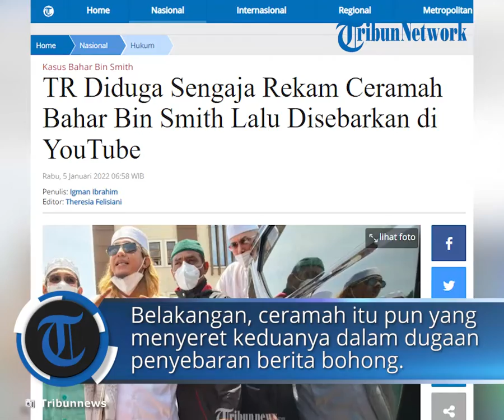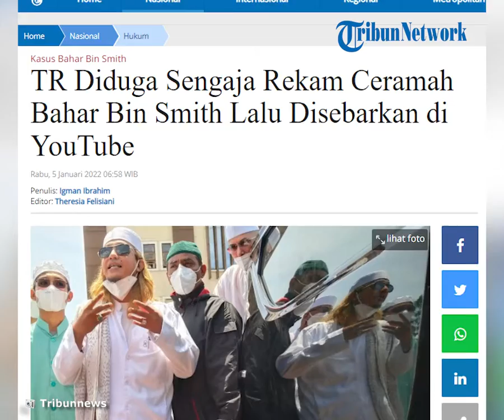Ikut Dijadikan Tersangka, TR Diduga Sengaja Rekam dan Sebarkan Ceramah Habib Bahar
TRIBUN-VIDEO.COM, JAKARTA - Kepolisian RI mengungkap TR diduga sengaja merekam ceramah Bahar Bin Smith di Margaasih, Kabupaten Bandung, Jawa Barat pada 11 Desember 2021 lalu.

Karo Penmas Divisi Humas Polri Brigjen Pol Ahmad Ramadhan mengatakan TR kemudian mengunggah rekaman ceramah Bahar Bin Smith di YouTube.

Belakangan, ceramah itu pun yang menyeret keduanya dalam dugaan penyebaran berita bohong alias hoaks.

"Jadi peran daripada saudara TR yang mengambil gambar kemudian dia mengirimkan melalui salah satu akun Youtube," kata Ramadhan di Mabes Polri, Jakarta, Selasa (4/1/2022).

Ia menyatakan TR sengaja mengunggah video ceramah Bahar Bin Smith agar ditonton banyak orang.

Namun, unggahan tersebut dinilai oleh penyidik sebagai penyebaran berita bohong.

"Di mana akun Youtube ini tentu dibuat untuk ditonton oleh orang banyak. Di situlah penyidik mengambil kesimpulan melakukan penyebaran. Menyebarkan berita bohong melalui akun Youtube tersebut. Jadi TR yang melakukan penyebaran tersebut," tukas Ramadhan.

Sebagai informasi, Bahar bin Smith sebelumnya menghadiri pemanggilan Polda Jawa Barat (Jabar) pada Senin (3/1/2021).

Setelah dilakukan pemeriksaan, Bahar bin Smith ditetapkan sebagai tersangka kasus penyebaran berita bohong.

Direktur Reserse Kriminal Khusus Polda Jabar, Kombes Pol Arief Rachman menyatakan penyidik mendapatkan dua alat bukti untuk menaikkan status Bahar bin Smith menjadi tersangka.

Sebaliknya, penetapan Bahar bin Smith sebagai tersangka sudah sesuai prosedur.

"Fakta penyidikan dan pemeriksaan hari ini (Senin) penyidik mendapatkan dua alat bukti yang sah, serta didukung barang bukti. Sehingga penyidik meningkatkan status hukum BS menjadi tersangka," kata Arief di Mapolda Jabar pada Senin (3/1/2022).

Selain itu, Arief menyatakan pihaknya juga menetapkan TR, pengunggah video ceramah Bahar yang diduga mengandung unsur berita bohong sebagai tersangka.

Saat ini, keduanya telah ditahan di Polda Jabar.

"Untuk kepentingan penyidikan, penyidik melakukan satu penangkapan dan kemudian dilanjutkan dengan penahanan," tukas Arief.

Adapun keduanya dijerat dengan pasal 15 ayat 1 Undang-Undang No 1 Tahun 1946 Republik Indonesia Indonesia Tentang Peraturan Hukum Pidana. Dia juga dijerat dengan pasal 55 KUHP, pasal 45 a ayat 2 Jo pasal 28 ayat 2 Undang-undang ITE Jo pasal 55 KUHP.

Alasan Penahanan Bahar Bin Smith

Kepolisian RI mengungkap alasan langsung menahan Bahar Bin Smith terkait dugaan penyebaran berita bohong alias hoaks usai diperiksa dan ditetapkan tersangka di Polda Jawa Barat pada Senin (3/1/2021) kemarin.

Diketahui selain Bahar, polisi juga menahan dan menetapkan tersangka penyebar video ceramah Bahar Bin Smith yang diduga mengandung unsur penyebaran berita bohong alias hoax berinisial TR.

Karo Penmas Divisi Humas Polri Brigjen Ahmad Ramadhan mengatakan penahanan keduanya berdasarkan penilaian subjektif dan objektif dari penyidik Polda Jawa Barat.

"Untuk kepentingan penyidikan perkara dimaksud, terhadap Saudara BS dan TR melakukan penangkapan dan dilanjutkan penahanan. Berdasarkan alasan subjektif dan objektif," ujar Ramadhan di Mabes Polri, Jakarta, Selasa (4/1/2021).

Ia menuturkan penyidik mengkhawatirkan Bahar Bin Smith menghilangkan barang bukti terkait statusnya sebagai tersangka penyebaran berita bohong.

Sebaliknya, keduanya ditahan karena ancaman hukuman terhadap keduanya di atas dua tahun.

"Alasan subjektifnya adalah penyidik mengkhawatirkan BS dan TR mengulangi tindak pidana menghilangkan barang bukti. Sedangkan alasan objektifnya adalah ancaman hukuman kepada kedua tersangka di atas dua tahun," jelasnya.

Hingga saat ini, Ramadhan menuturkan penyidik telah memeriksa total 52 orang sebagai saksi dalam kasus tersebut. Ia menyatakan penyidik juga telah menyita 12 barang bukti.

"Kami sampaikan tahapan penyidikan, penyidik telah melakukan pemeriksaan terhadap 33 orang saksi dan 19 orang saksi ahli. Jadi secara keseluruhan total 52 orang, serta penyidik telah melakukan penyitaan terhadap beberapa barang bukti sebanyak 12 item," pungkasnya.

Untuk diketahui, Bahar bin Smith ditetapkan sebagai tersangka atas laporan seorang bernama Tubagus Nurul Alam pada 17 Desember 2021 di Polda Metro Jaya yang kasusnya kini dilimpahkan ke Polda Jabar

Selain Bahar, polisi juga menahan dan menetapkan tersangka terhadap penyebar video ceramah Bahar Bin Smith yang diduga mengandung unsur penyebaran berita bohong alias hoaks berinisial TR.

Artikel ini telah tayang di Tribunnews.com dengan judul TR Diduga Sengaja Rekam Ceramah Bahar Bin Smith Lalu Disebarkan di YouTube,